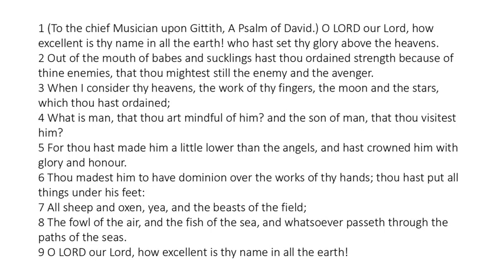Psalm 8 - King James Bible - Read Along Audio